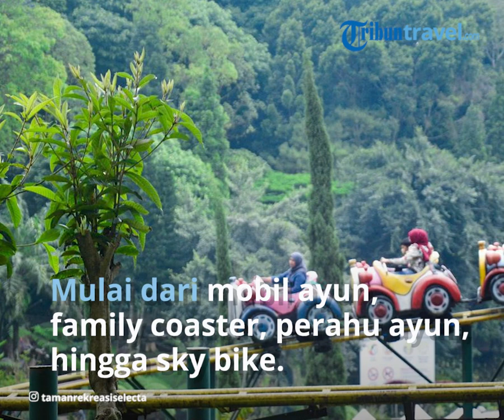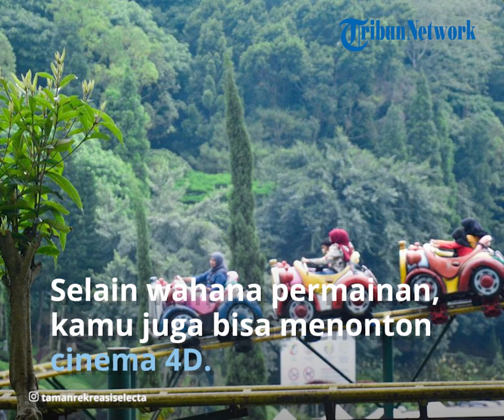Berkunjung ke Kota Batu Jangan Lewatkan Taman Rekreasi Selecta, Simak Harga Tiket Masuknya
TRIBUN-VIDEO.COM - Kota Batu terkenal sebagai surganya tempat wisata yang populer.

Sebut saja satu di antaranya Taman Rekreasi Selecta.

Taman Rekreasi Selecta merupakan tempat wisata ramah keluarga di Kota Batu, Jawa Timur.

Taman Rekreasi Selecta dikenal sebagai taman bunga.

Berada di lahan seluas 18 hektare, kawasan wisata Taman Rekreasi Selecta ini dipenuhi dengan taman bunga cantik dan warna-warni.

Kamu bisa menemukan berbagai bunga hias yang memikat hati.

Selain itu, Taman Rekreasi Selecta juga menghadirkan wahana permainan yang bisa dicoba anak-anak hingga dewasa.

Melansir dari website resminya, ada sejumlah wahana permainan yang menarik dicoba.

Mulai dari mobil ayun, family coaster, perahu ayun, hingga yang paling populer ada sky bike.

Untuk naik wahana tersebut, kamu perlu membayar biaya lagi di luar harga tiket masuk Taman Rekreasi Selecta.

Selain wahana permainan, kamu juga bisa menonton cinema 4D yang ada dalam kawasan wisata Taman Rekreasi Selecta.

Apabila mencari spot foto, tenang saja.

Ada banyak spot instagramable yang cocok buat kamu para fotogenic.

Nah, jika tertarik ingin liburan ke Taman Rekreasi Selecta coba simak dulu update operasionalnya berikut ini:

Lokasi dan Jam Buka Taman Rekreasi Selecta

Taman Rekreasi Selecta berlokasi di Jalan Raya Selecta Nomor 1, Tulungrejo, Kecamatan Bumiaji, Kota Batu, Jawa Timur.

Tempat wisata ini buka setiap hari mulai pukul 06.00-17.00 WIB.

Harga Tiket Masuk Taman Rekreasi Selecta dan Wahananya

Kabar baik untuk kamu yang mau liburan hemat, Taman Rekreasi Selecta menawarkan harga tiket masuk murah meriah.

Harga tiket masuk Taman Rekreasi Selecta dibanderol Rp 40 ribu saja untuk kunjungan setiap hari.

Namun harga tiket masuk Taman Rekreasi Selecta ini belum termasuk tiket wahana.

Adapun tiket wahananya sebagai berikut:

● Mobil Ayun: Rp 10.000

● Sky Bike: Rp 20.000

● Cinema 3D: Rp 10.000

● Family Coaster: Rp 30.000

● Flying Fox: Rp 25.000

● Perahu Ayun: Rp 10.000

● Sepeda Air: Rp 20.000

● Photo Digital: Rp 15.000

● Kuda Keliling: Rp 15.000

● Kiddie Ride: Rp 5.000

● Mandi Air Panas: Rp 10.000

Artikel ini telah tayang di TribunTravel.com dengan judul Harga Tiket Masuk Taman Rekreasi Selecta, Tempat Wisata Favorit di Kota Batu,